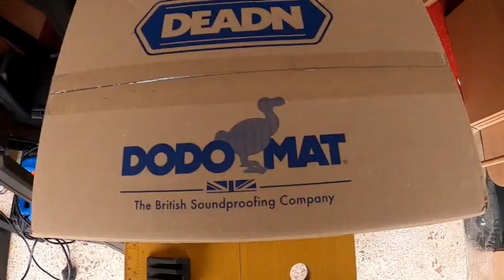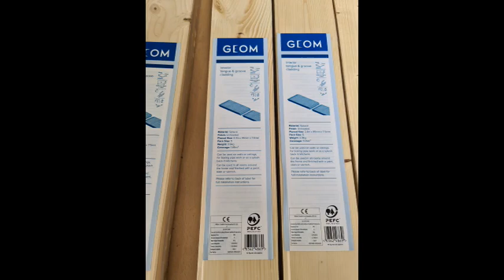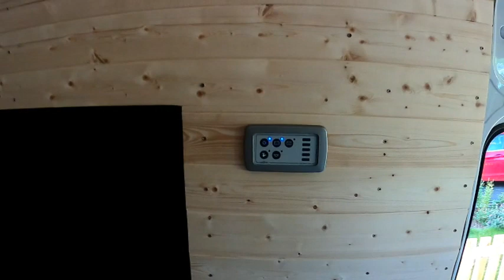Van Conversion Peugeot Boxer L3 H2 To Campervan Full Build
Its finally finished my full Van Conversion Peugeot Boxer L3 H2 Builders Van to Campervan. This is the full film for the conversion covering start to finish, grab some snacks have a drink and enjoy the journey.

At the end of the film I cover an overview of the full cost.